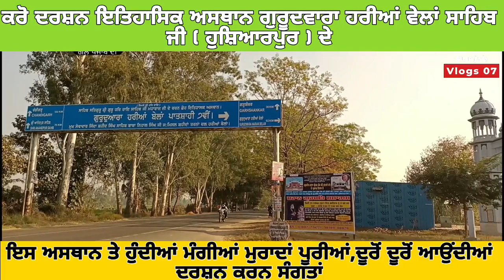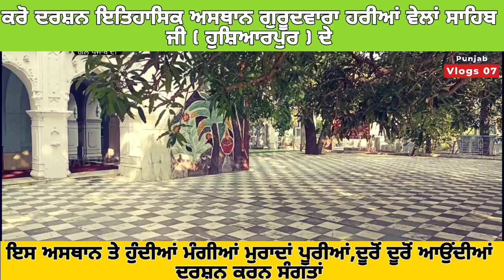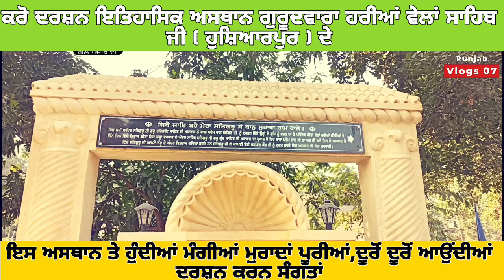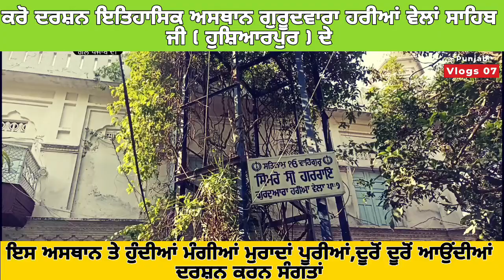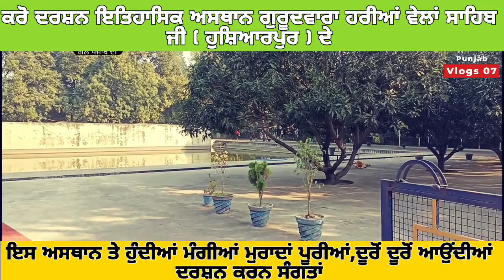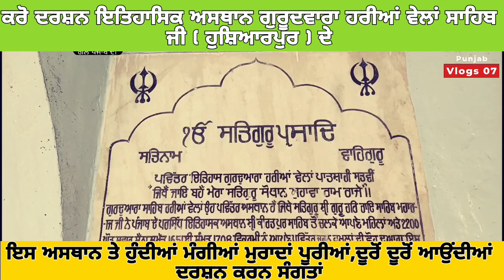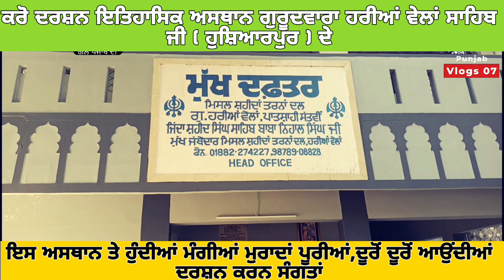ਦਰਸ਼ਨ ਕਰੋ ਇਤਿਹਾਸਿਕ ਗੁਰਦਵਾਰਾ ਹਰੀਆਂ ਵੇਲਾਂ ਸਾਹਿਬ ਹੁਸ਼ਿਆਰਪੁਰ ।।